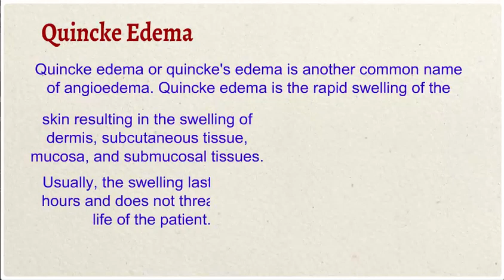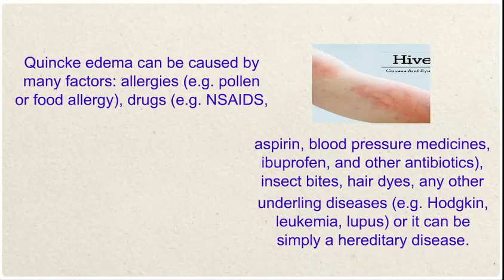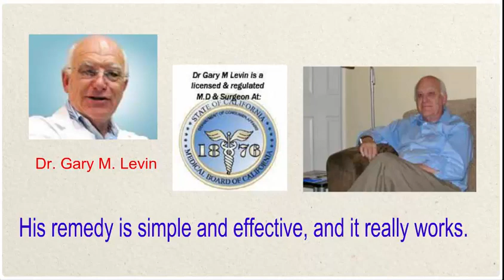Angioedema - Quincke Edema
Quincke Edema

 Quincke edema or quincke's edema is another common name of angioedema. Quincke edema is the rapid swelling of the human skin resulting in the swelling of dermis, subcutaneous tissue, mucosa, and submucosal tissues. Usually, the swelling lasts a few hours and does not threaten the life of the patient. However, if the swelling progresses rapidly, it can block the upper airway and result in suffocation, in which case the patient should seek medical attention immediately. Epinephrine is a life saving drug in cases of acquired angioedema, but it is not very effective in familial angioedema.

The most common and obvious symptom is swelling, which can develop abruptly on the eyes, lips, tongue, and throat. However, it is not limited to these areas only, and any other part of the body can also be affected, such as the hands and feet. The swelling may result in itching, burning sensation, and pain. Urticaria (hives) may also develop along with it. Sometimes, the patient may also have difficulty breathing.

Quincke edema can be caused by many factors: allergies (e.g. pollen or food allergy), drugs (e.g. NSAIDS, aspirin, blood pressure medicines, ibuprofen, and other antibiotics), insect bites, hair dyes, any other underling diseases (e.g. Hodgkin, leukemia, lupus) or it can be simply a hereditary disease.

There are two types of Quincke edema: Acquired Quincke edema and Hereditary Quincke edema. As apparent by their names, the first one occurs in response to allergies and other factors, while the second one is a familial problem.

When trying to treat acquired Quincke edema, epinephrine has been very successful, but it does not treat hereditary Quincke edema as successfully. For a proper diagnosis, you may have an allergy test done by a professional. Urine and blood tests are helpful in determining whether you have Quincke edema. Antihistamines and certain other therapies are also quite helpful. One thing to bear in mind is not to take any other drug when you are suffering with Quincke edema.

P.S. (from Dr. Gary M. Levin, M.D. & Surgeon)
I know what you may feel and think - "I am lost! I don't have any chance to get cured etc" - I have heard this numerous times and I must tell you this: I have seen TONS of urticaria & angioedema sufferers get cured at my private clinic and online using my simple method. I KNOW what I am talking about. Do yourself a favor and check it out: Get it